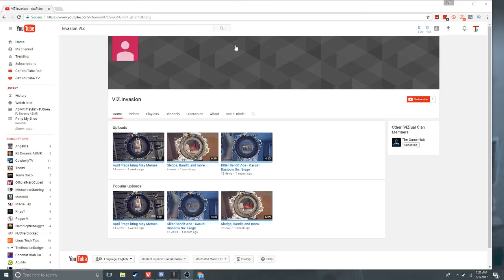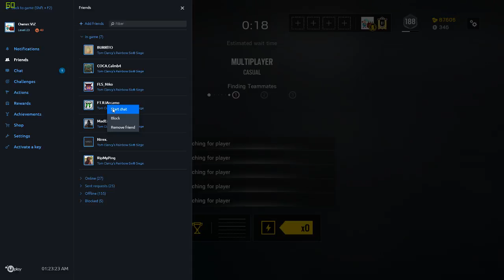Late Night Siege.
A spot of Siege. Only an hour or so. Maybe Less.